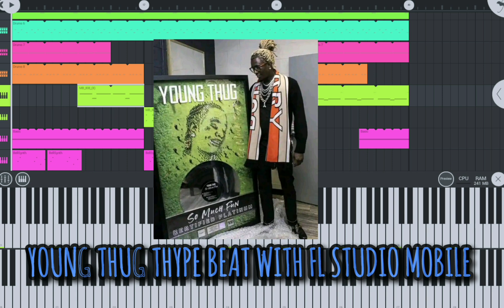I MADE YOUNG THUG TYPE BEAT WITH FL STUDIO MOBILE...🔥🔥IT TOOK ME 20 MINUTES !!!